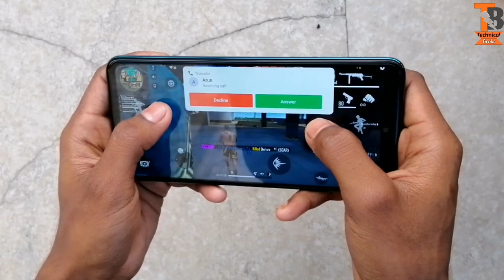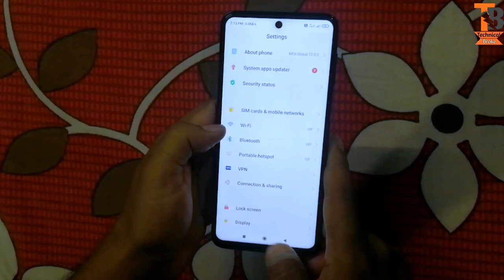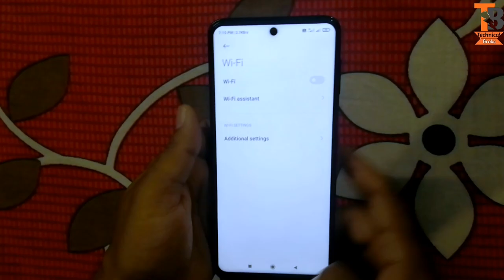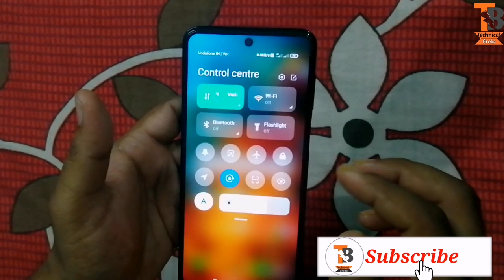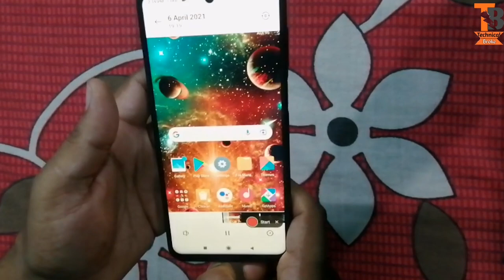NO CALLS IN GAMEPLAY 📵 SOLUTION 🔥 | Poco M2 Pro Screen Recorder Problem 😔 | Full Explain In Gameplay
✓ Hlo Dosto.. Kaise Ho Aap Sab. Yekin Ha Aap Sab A66a Honge. Aaj Main Aap Sabhi Ka Problem Ka Solution Kardunga. Aap Sab Ka Yeh Problem To Jarur Aaya Hoga... Ki Aap Game Khel Rehe Ho Or Ushi Bhakt Aap Ka Phone Main Call Aa Gaya. Or Aap Kill Hojate Ho. Or Uss Time Aap Ka Jo Gussa Aata Hai...Main Mahsus Kar Sakta Hun. Kyu Ki Yeh Mere Sath Vi Hota Hai. Esi liye Main Poco M2 Pro Users K Liye Ek Eysa Settings Leke Aa Chuka Hun... Usko Use Karne K Badd Aapka Game Khelne Ka Time Koi Vi Call Nhi Aayegaa.

✓ Or Dosto Aap Agar Ek Beriye Quality Ka Gaming Screen Record Karna Cahte Ho..Mera Recomend Mano..Aap Phone Ka Recorder Matt Use Karo. Kyu Ki Aap Phone Ka Recorder Use Keroge To.. Aap Ka Video Ka Colour Or Sound Quality Bohot Kharab Ho Jate Hai. Maine Vi Yeh Try Kiya Tha. Esi liye Main Aap Sab Ko Bataya Hun. App Play Store Se X RECORDER Download Karlena.

✓ Agar Dosto Hamhare Iss Video Ko Pasand Aaya To Plz Ek Like Karna Or Aavi Tak Hamhare Family Pe Nhi Join Kiye Ho To Join Kar Lijiye.

1. poco m2 pro gameplay
2. poco m2 pro game turbo
3. poco m2 pro game turbo voice changer
4. poco m2 pro game turbo settings
5. poco m2 pro gameplay free fire
6. poco m2 pro game test